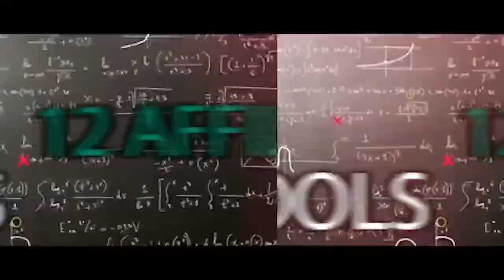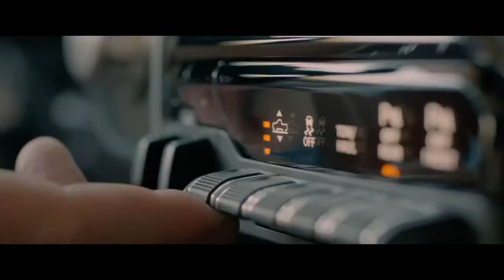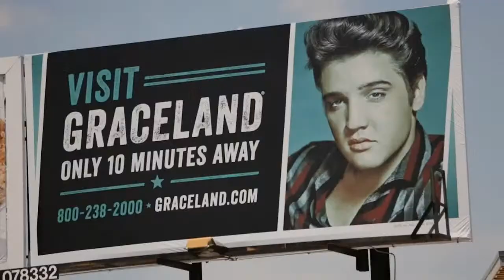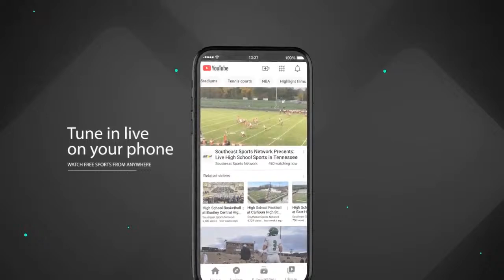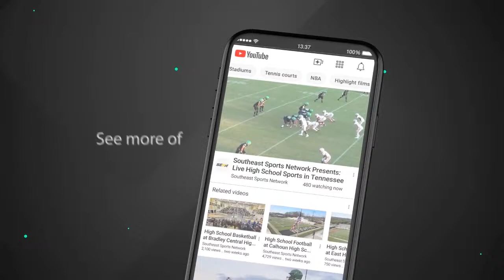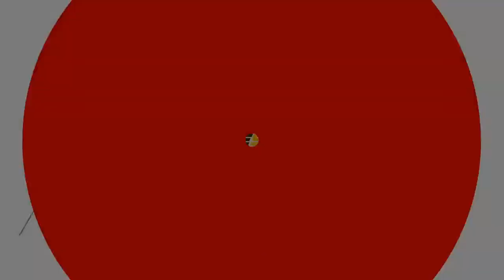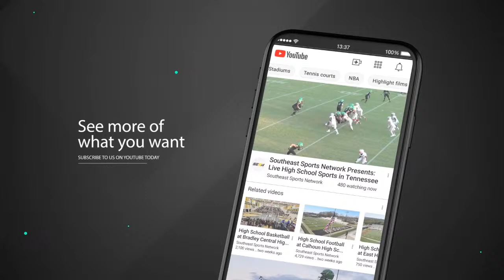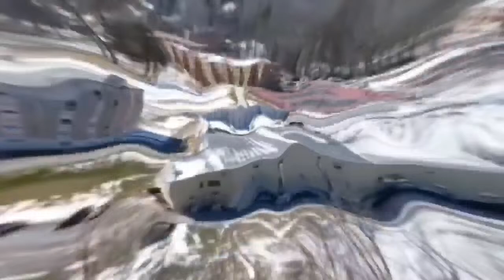Reinhardt Baseball vs Southeastern, Game Two of Doubleheader, 3/29/2024 - 4 pm